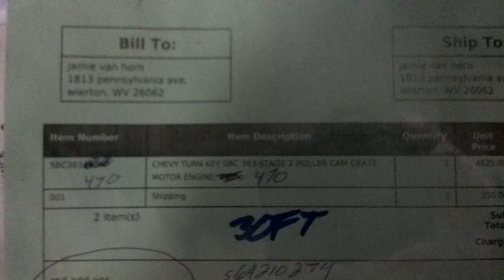Van Horn 383 Turn Key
383 Stage 2.0 Turn Key for Van Horn on test stand